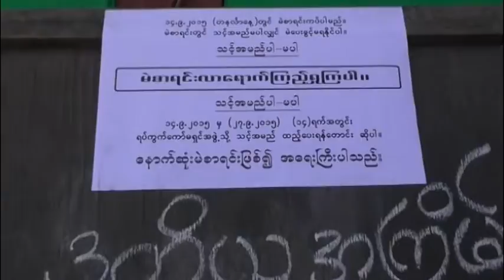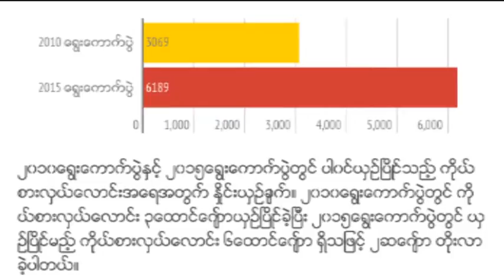YouthVoice, First Time Voters